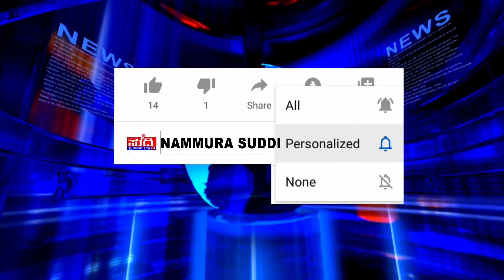ಡಾ| ಎಲ್.ಎಚ್. ಮಂಜುನಾಥ್ ಅವರ ಬಗ್ಗೆ ಮುಖ್ಯ ನಿರ್ವಹಣಾಧಿಕಾರಿಗಳಾದ ಅನಿಲ್ ಕುಮಾರ್ ಎಸ್.ಎಸ್. ಮಾತು